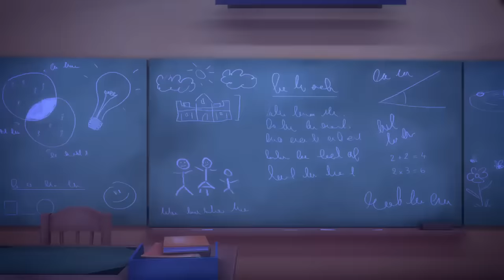Heroes Swap Powers! ⚡ Full Episodes ⚡ PJ Masks Official